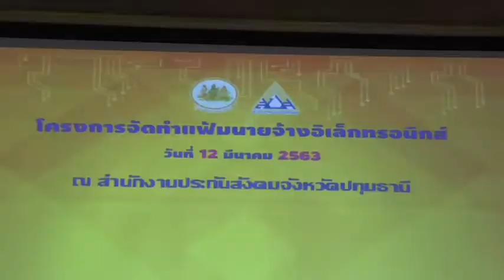ผวจ.ปทุมธานี เปิดโครงการจัดทำแฟ้มนายจ้างอิเล็กทรอนิกส์ ของประกันสังคมปทุมธานี